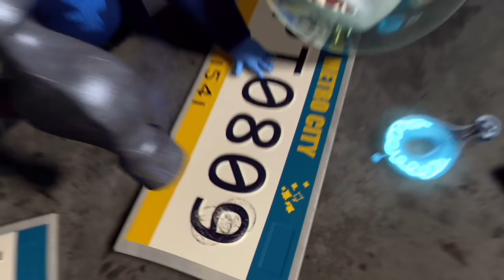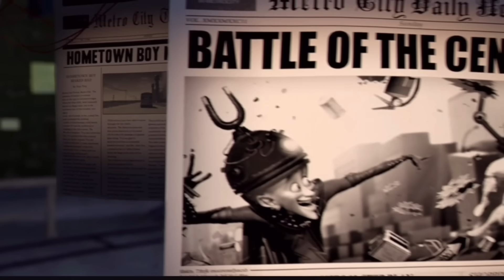Megamind EXPLAINED by an Unc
Socials
KC